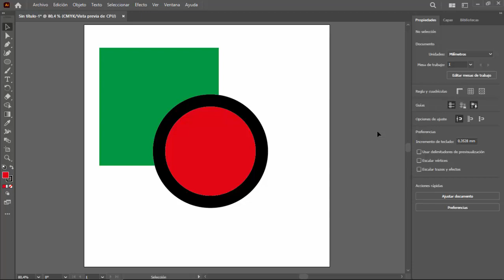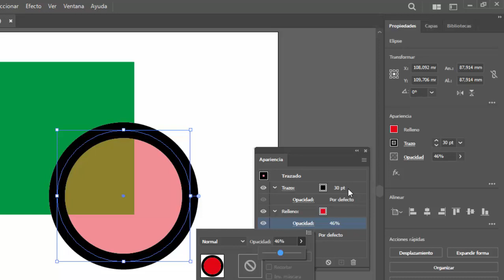Cómo configurar el RELLENO y el TRAZO de una figura en Illustrator con DIFERENTE OPACIDAD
Si eres diseñador gráfico o trabajas con ilustraciones, seguro has tenido la necesidad de configurar el relleno y el trazo de una figura con diferentes opacidades en Adobe Illustrator. En este video, te enseñaré cómo hacerlo de manera sencilla. Aprenderás a configurar el relleno de una figura para tener una opacidad del 50% y al mismo tiempo mantener el trazo con la opacidad total. No te pierdas este tutorial fácil y rápido.
Cómo configuro el relleno de un rectángulo para que tenga una opacidad del 50%, pero mantengo el trazo con la opacidad total? El panel de transparencia controla tanto el relleno como el trazo. Quiero configurarlos de forma independiente.